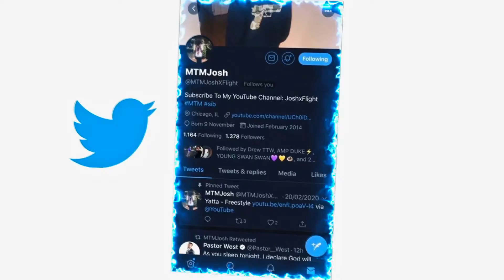Sad Frosty x DDG - "Pull Up!" (Official Music Video) REACTION!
JesserTheLazer
Original Video:
KSI
SoLLUMINATI
PRETTYBOYFREDO
QJB
HANKDATANK25
DEI AND JOE
DDG
WUAP TV
LOU WAUP
ZAIS
WOLFIERAPSENT
MOREWOLFIE
OPRAH SIDEVERSON
PontiacMadeDDG
PontiacMadeDDG VLOGS
Mega McQueen
Mega Mc VLOG
CASHNASTYGAMING
RICE GUM
PEWDIEPIE
LOGAN PAUL
JAKE PAUL
POUDII
LIL POUDII
PERFECTLAUGHS
KELL
ANNOYING
GEESLICE
THE BOOK OF SWANTE
LAWTWIZ
WORLDSTARHIPHOP
900
VELOSOFY
Sad Frosty x DDG - "Pull Up!" (Official Music Video)